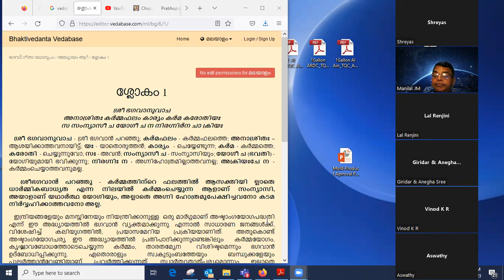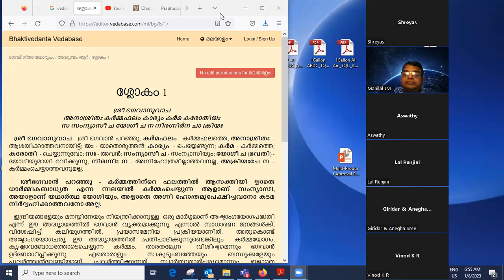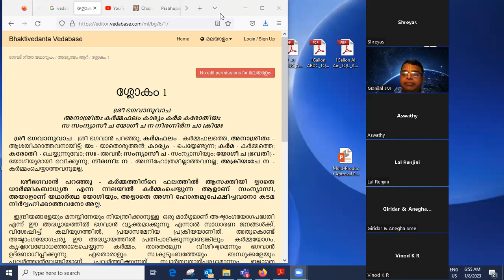BG 6.1 ആരാണ് സന്യാസി Bhagavad Gita | anāśritaḥ karma-phalaṁ | Vanimedia | Vedabase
Muralinath Krishna Das
iskcon damodardesh (malayalam) samrambham